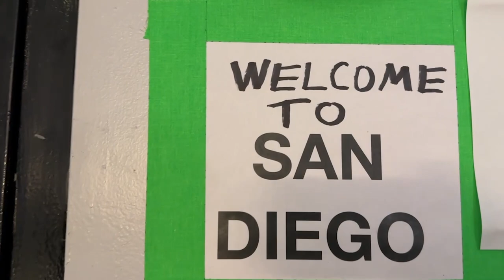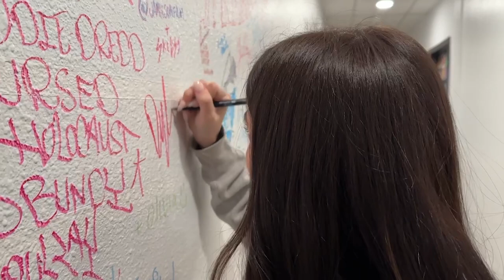Dylan Conrique - Tour Vlog [part 1]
listen to the 'Pieces' out now !!